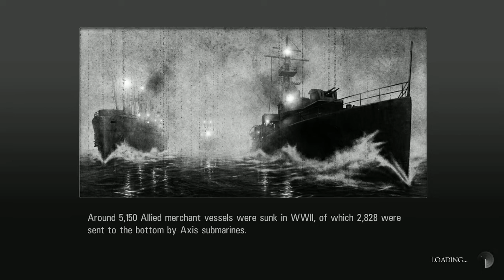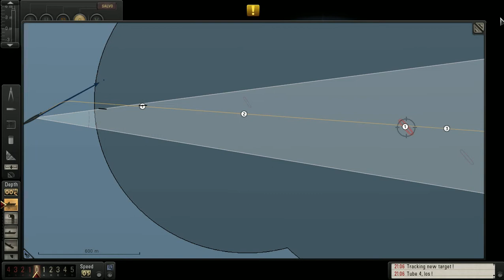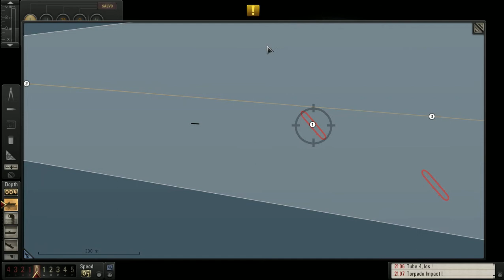Lets play silent hunter 5 battle of the atlantic: tutorial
This video will tell you on what to do before playing the game